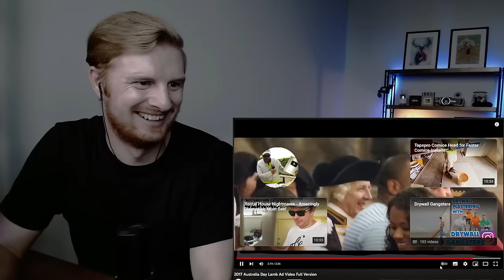Reaction To Australian Lamb Ads (2014 - 2023)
This is my reaction to Australian Lamb Ads and this follows up my other reaction videos for classic Australian adverts. I didn't expect Australian Lamb adverts to be so funny with such great production value but these were enjoyable.